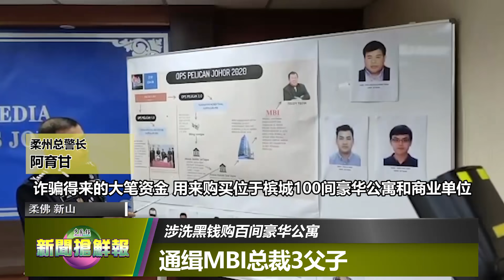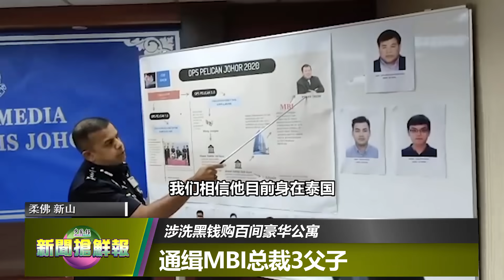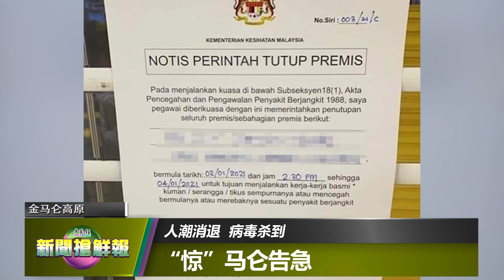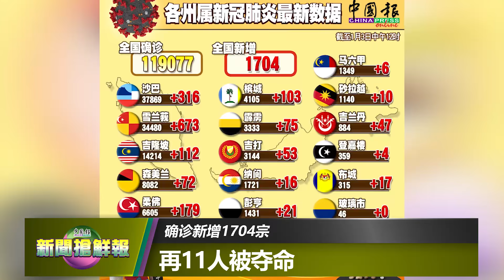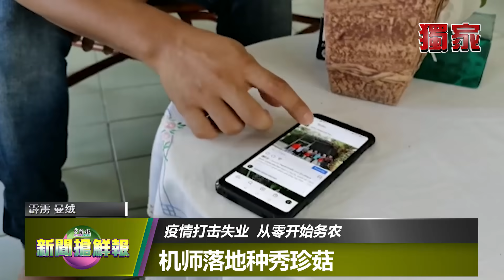【新闻抢鲜报】2021-1-3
【大水来袭】大街及多个住宅区沦陷 斯里再也最严重“水劫”

【鹈鹕行动】涉洗黑钱购百间豪华公寓 通缉MBI总裁3父子

【调查真相】5岁女童疑遭虐死 捕保母3母子助查

【国内疫情】人潮消退 病毒杀到 “惊”马仑告急

【政治定位】部分区部通过提案 不与土团合作 纳吉：巫统应成领导政党

【马死落地行】疫情打击失业 从零开始务农 机师落地种秀珍菇

【国际景窗】首都圈疫情濒“大爆发” 日本或颁布新紧急状态

主播：黄治振
摄影：李玉珍
剪辑：张智玟